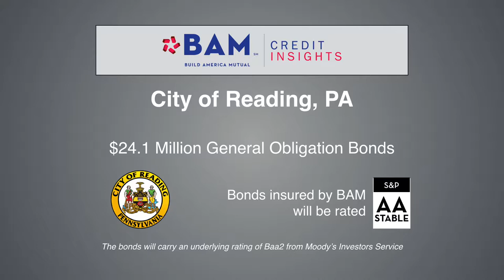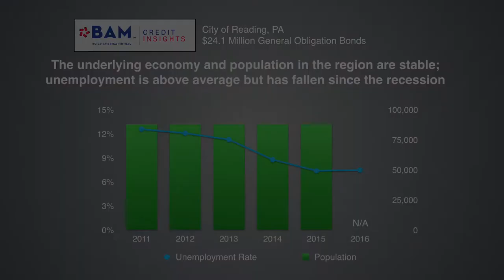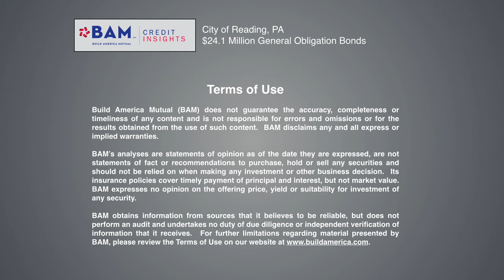How Reading, PA, is saving money in its debt-service budget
Reading, PA is the economic center of Pennsylvanias Delaware Valley region, northeast of Philadelphia. Learn how Build America Mutual's analysts evaluated the city's creditworthiness before deciding to insure its new bond issue.